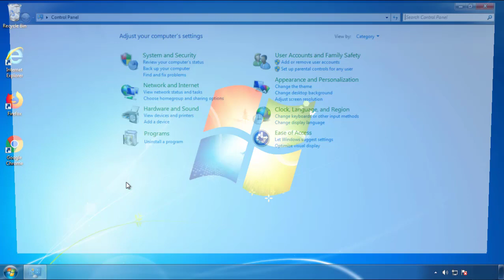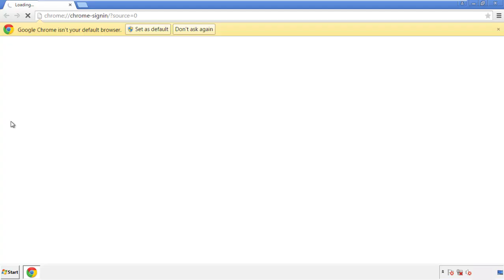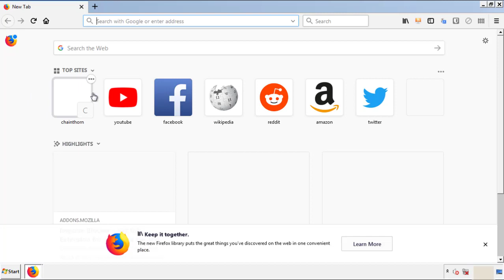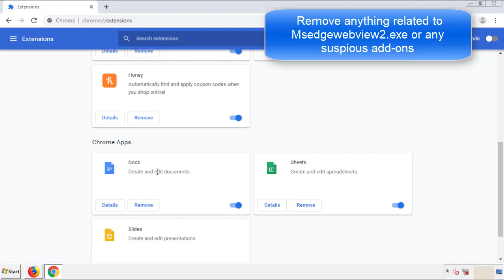Msedgewebview2.exe Malware Removal Guide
This video will show you how to remove Msedgewebview2.exe from your computer. If you still need help we have a detailed guide to help you with all the steps